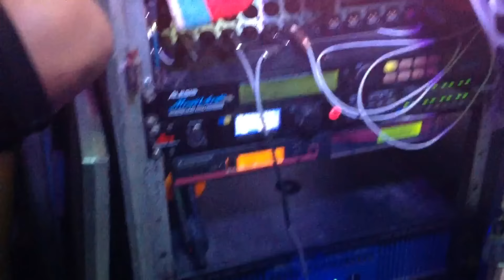ĐỪNG NÓI XA NHAU / TÚ TRI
Âm Thanh Ánh Sáng Thanh Điền : ĐT 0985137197
Xã Đào Hửu Cãnh / Châu Phú / An Giang
Nhửng video Sông Nước Miền Tây
kênh nằm trong hệ thống. ĐIỀN QUÂN NETWORK
Phát tất cả